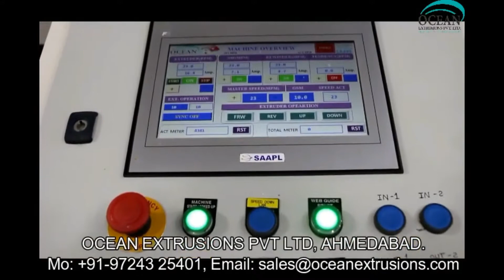Rice Bag Packaging Extrusion Coating Lamination Machine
Rice Bag Packaging Extrusion Coating Lamination Machine India
Rice Bag Packaging Extrusion Coating Lamination Machine in Ahmedabad
Rice Bag Packaging Extrusion Coating Lamination Machine Plant
Rice Bag Packaging Extrusion Coating Lamination Machine Line
Rice Bag Packaging Extrusion Coating Lamination Machine Manufacturer
Rice Bag Packaging Extrusion Coating Lamination Machine on Google
Rice Bag Packaging Extrusion Coating Lamination Machine on Youtube
Rice Bag Packaging Extrusion Coating Lamination Machine on twitter